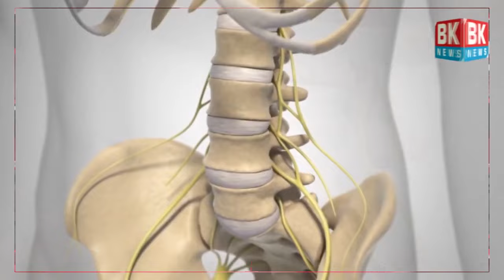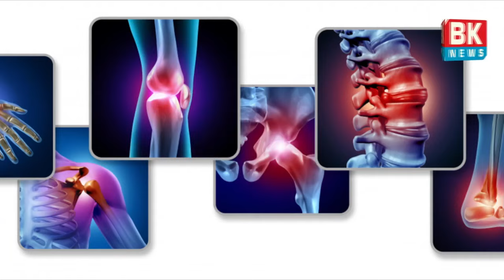Taj-Al-Shifa Ayurvedic/BK NEWS BASAVAKALYAN 3237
Taj-Al-Shifa Ayurvedic